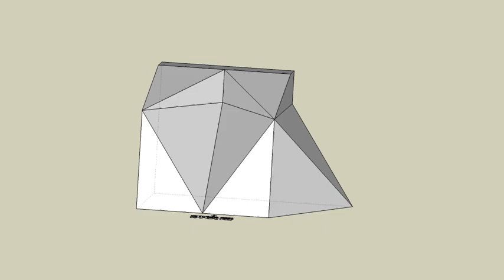育才出版測驗本第61頁第01題-等角圖展示